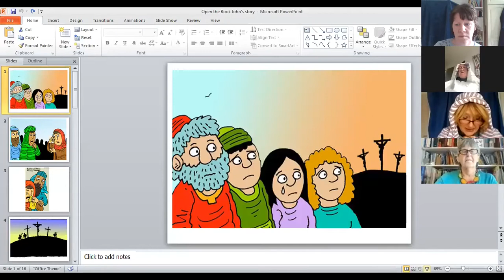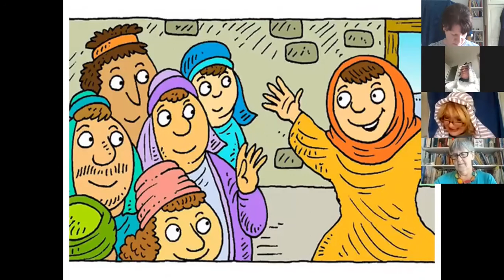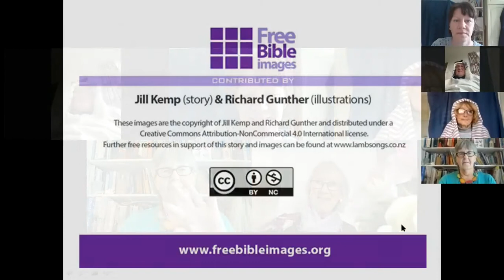OTB John's Story